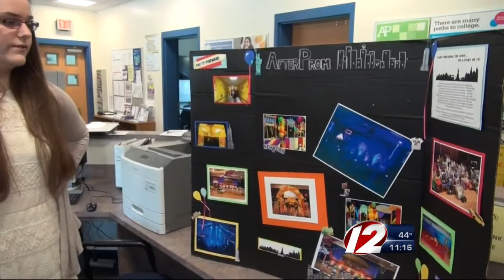The Price of Safety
Eyewitness News anchor Danielle North looks into the growing trend of schools throwing after-prom parties as a safe alternative for students.